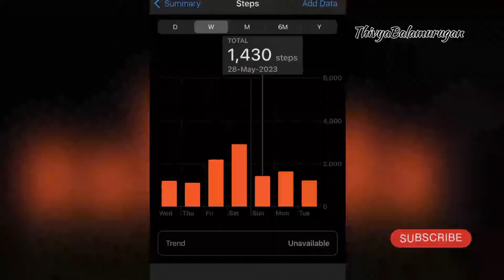Weight Loss Day 17 ​⁠@thivyabalamurugan